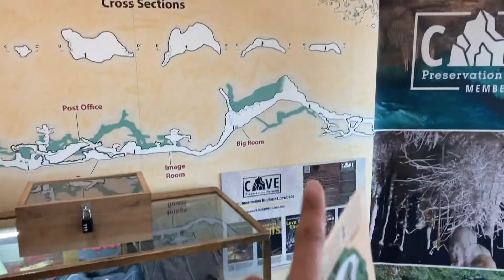Vlog 53 | Sam got caught looking